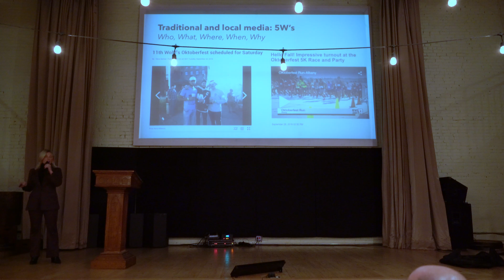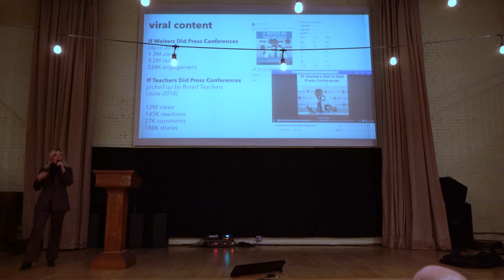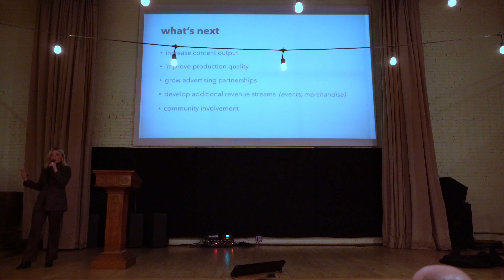Startup Tech Valley November 2019 Two Buttons Deep